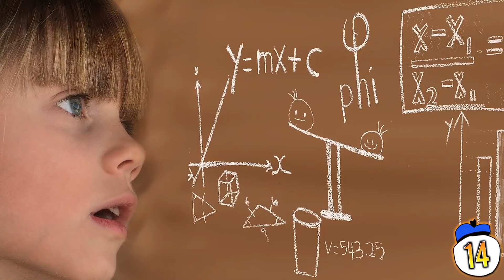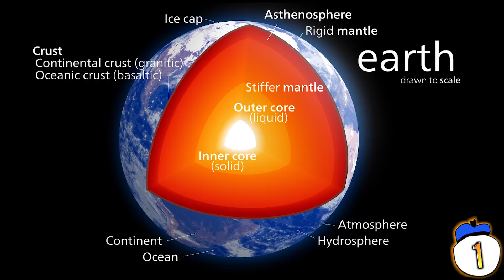15 Facts About Earth That School Never Taught You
What color did the Earth used to be? How many moons did we used to have? From exploding lakes to a 35,000-ton fungus, here’s some of the weirdest, most random facts about planet Earth